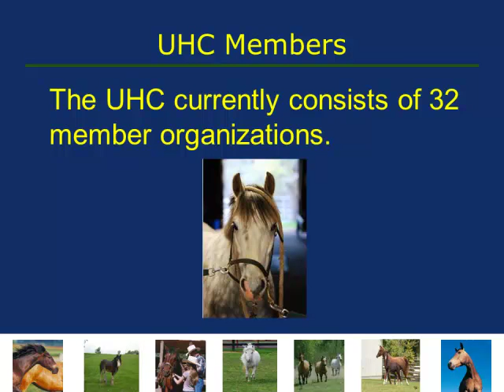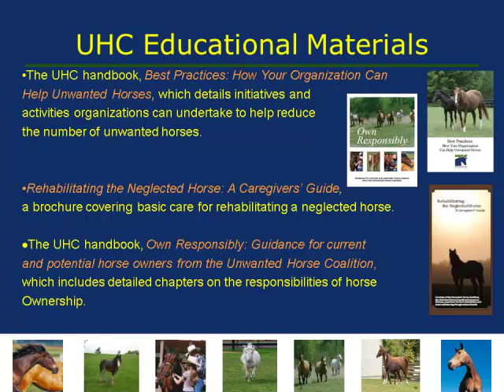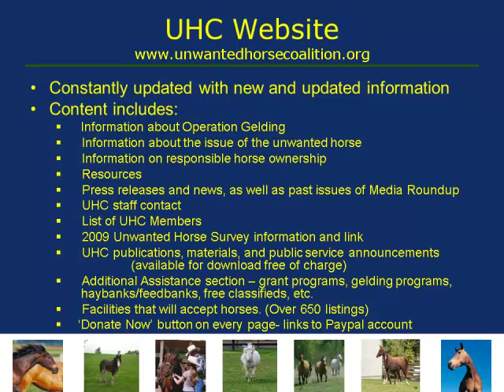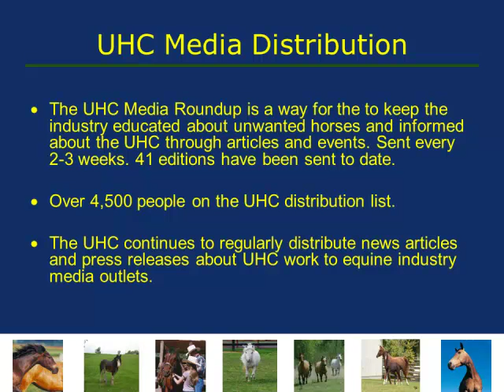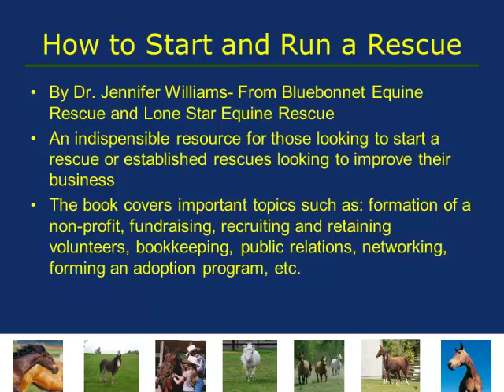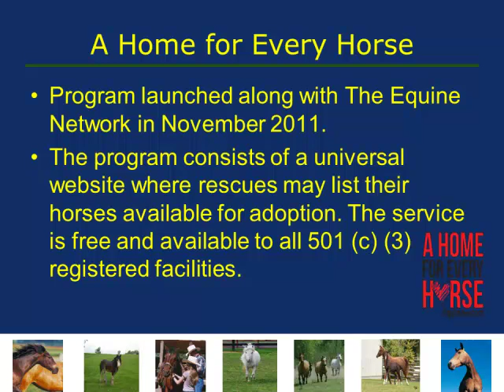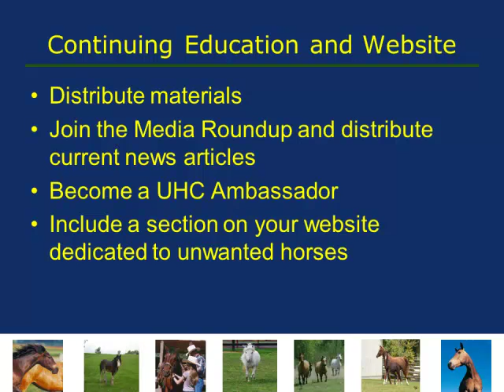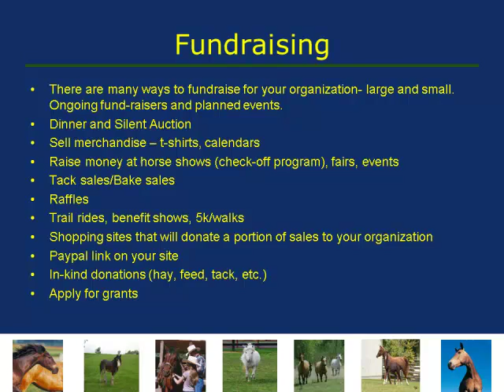Ms. Ericka Caslin - The Unwanted Horse Coalition: Working Towards Solutions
The Unwanted Horse Coalition: Working Towards Solutions - Ms. Ericka Caslin, Director, Unwanted Horse Coalition, American Horse Council, from the 2013 NIAA Merging Values and Technology conference, April 15-17, 2013, Louisville, KY, USA.